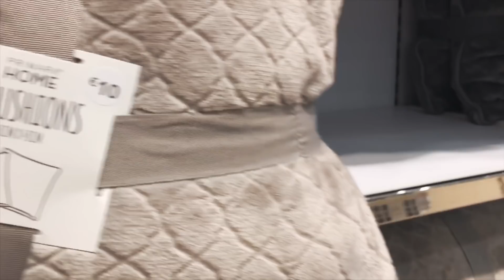VLOG DÉCO ⎮ JE CHANGE MON CANAPÉ & J'AMÉNAGE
↓↓↓↓ Déroule petit curieux ↓↓↓↓

Laisse moi un petit commentaire pour qu'on discute ensemble, c'est toujours un plaisir d'y répondre ! Bisous ♡

●●●●  REJOINS MOI ! ●●●●

I N S T A G R A M : @lemondedesalome (le yt a disparu ;)

S N A P C H A T : lemondedesalome

☀︎ JE PORTE ☀︎
Collier : Louyetu

✵Les produits mentionnés m’ont été envoyés gratuitement pour test via OCTOLY, mais cela ne change en rien mon avis sur ceux-ci.